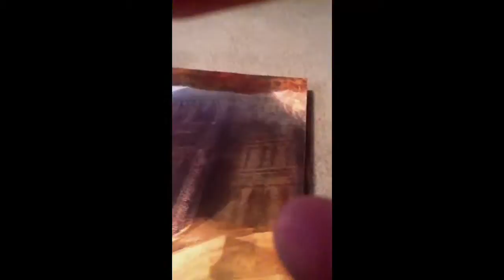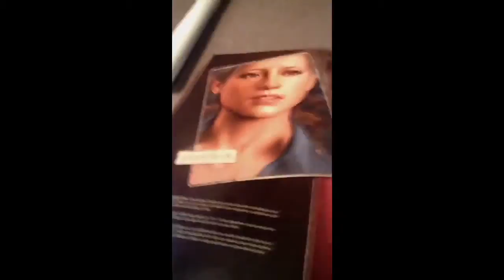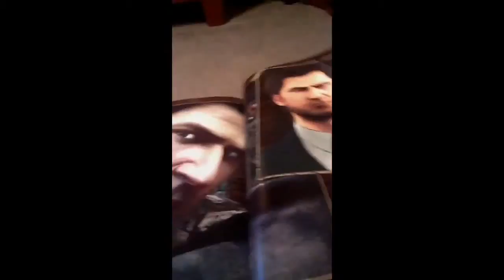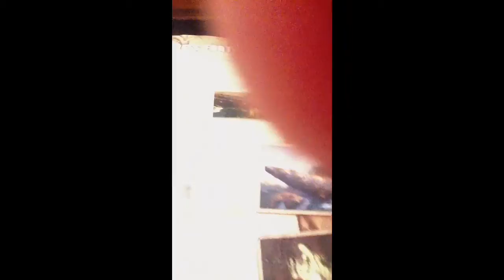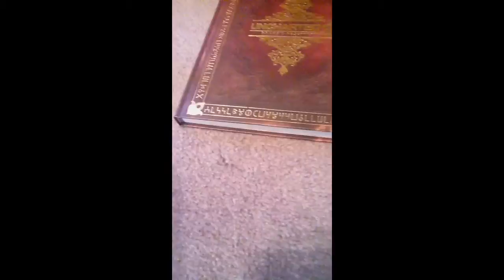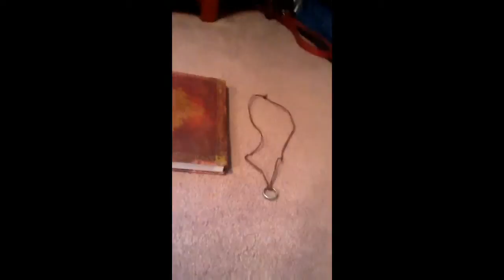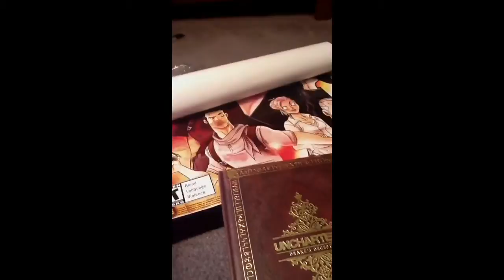Uncharted 3 collectors edition unboxing part 2